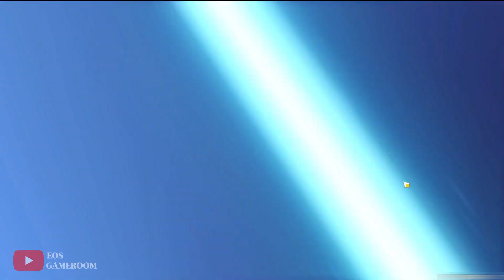Curb your Pity | Genshin Memepact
a short edit, for your eternal suffering